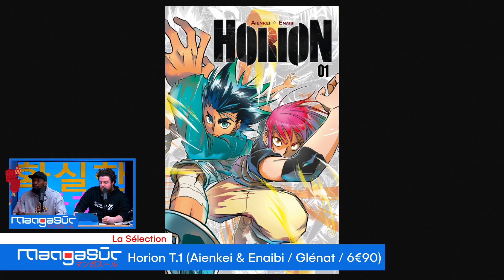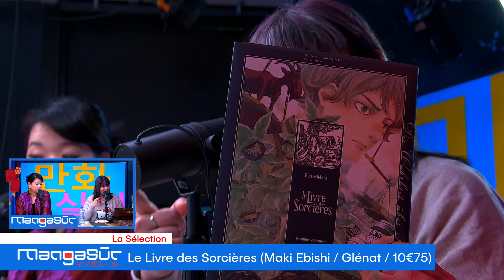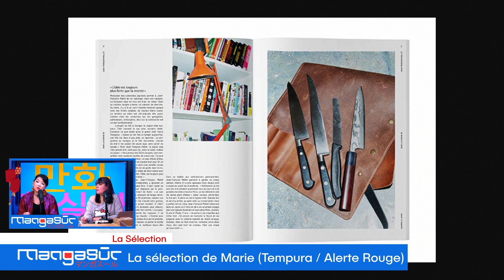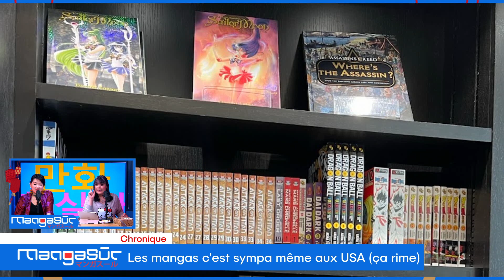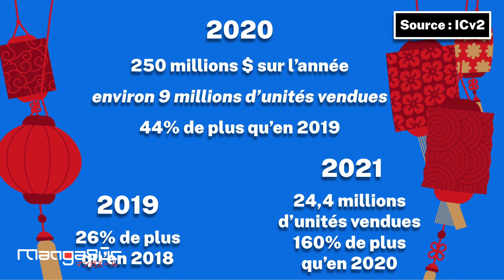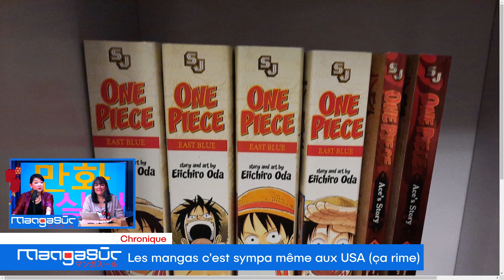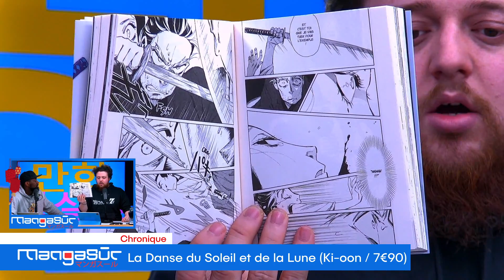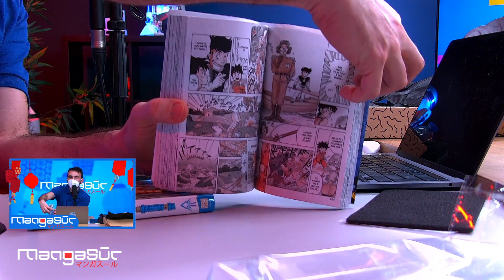L'INFLUENCE DU FOLKLORE JAPONAIS | MANGA SÛR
Manga Sûr du Jeudi 10 Mars 🎌 avec la sélection manga / webtoon, les chronique sur l'influence du Folklore Japonais dans les medias, les mangas aux USA et les news !

00:00 : Introduction
06:35 : La sélection
28:20 :  La chronique : L'influence du Folklore Japonais dans les medias
50:03 : La chronique : Les mangas c'est sympa même aux USA
01:16:42 : La chronique : Tu as pas assez de mangas ? T'inquiètes, il y a Bytell
01:33:18 : La chronique : The Great Ace Attorney : Chronicles
01:42:20 : La chronique : Une nouvelle édition pour la quête de Dai

Les réseaux de la team MangaSur

Manga Sûr, c’est quoi ? 💭
Manga Sûr, c'est l’émission référence sur la culture asiatique ! Chaque vendredi, Ken Bogard, Marie Palot et leurs invités (Louis San, Kaorin, Bytell et autres spécialistes des cultures asiatiques) font le tour de l'actu, des sorties, et reviennent en détails sur le sujet du moment : Food, Lifestyle, Mangas, Animés, K-Pop…